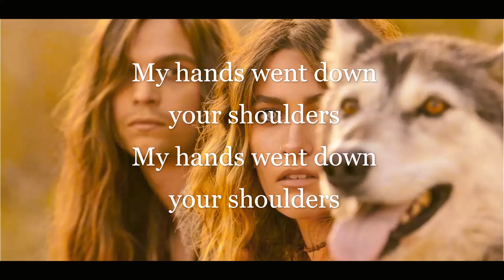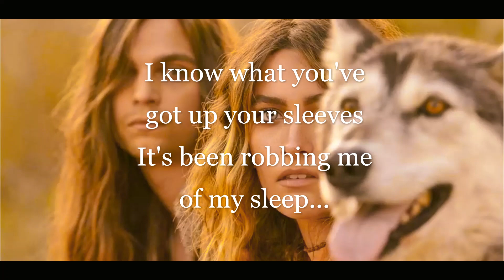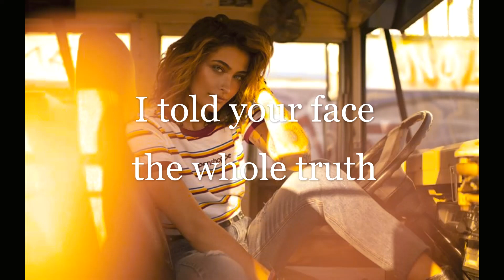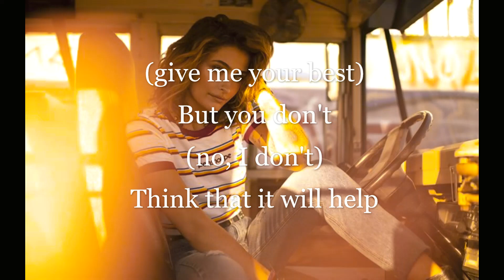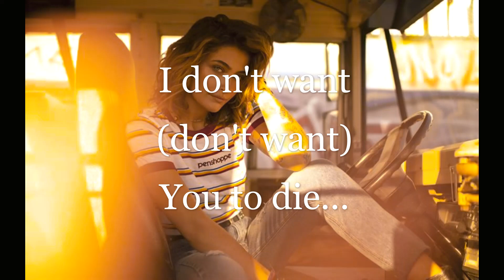The Soundflowers - Best Version of Myself lyrics (Paris Jackson and Gabriel Glenn)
Hope you enjoyed this video. I love every song on this EP! It rocks!